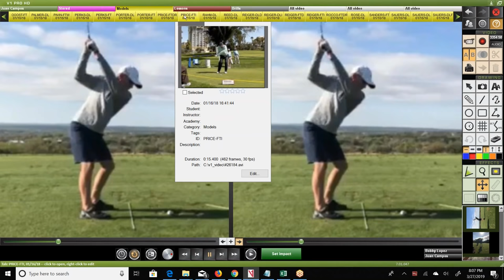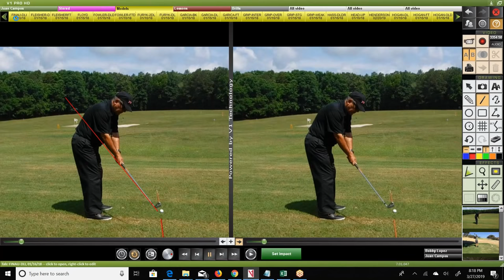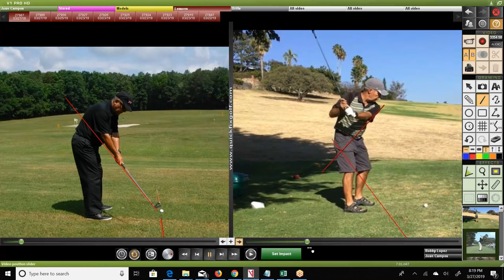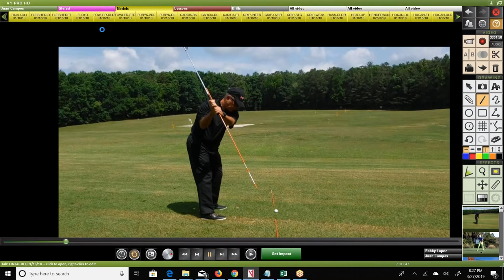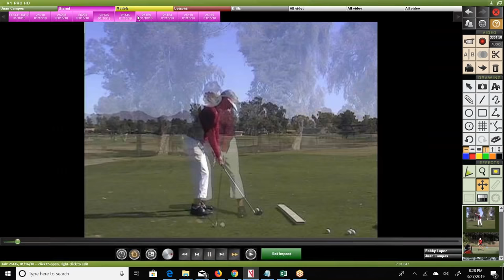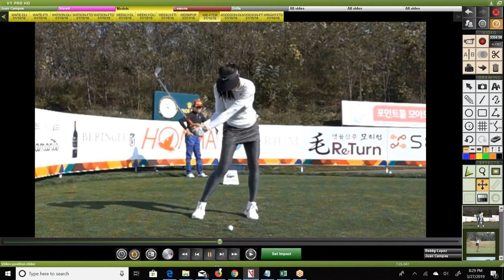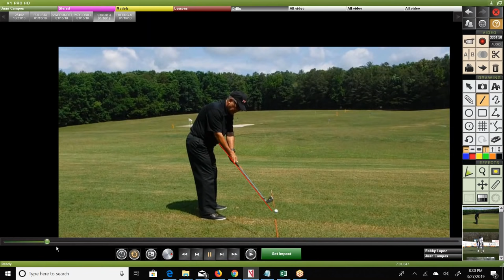Start the First Eighteen Inches of Your Golf Swing Right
Start the first eighteen inches of your golf swing right and the rest gets easier.  This video will show you the improper and proper start or take-a-way for the golf swing. Learn how to make a correct golf backswing and how to fix your golf swing.

Send us a video of your swing for a free analysis and Quick Fix Drill especially for your swing fault.